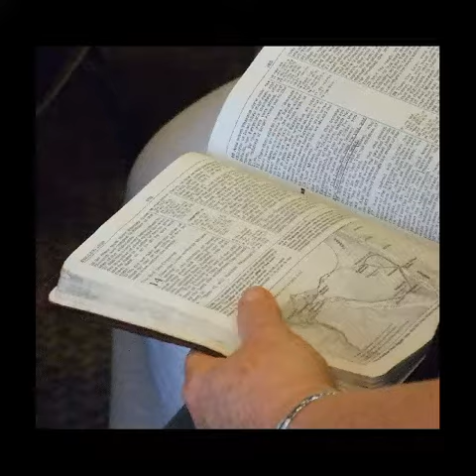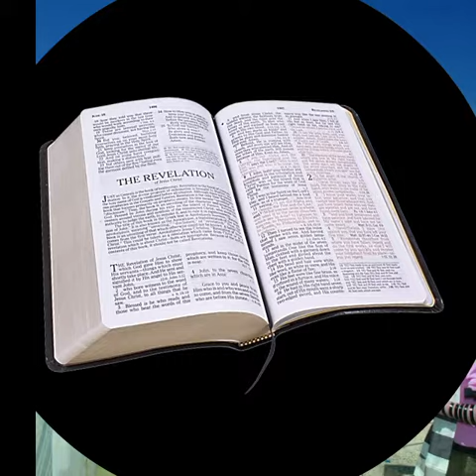Responsorial Psalm DEUTERONOMY 32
Responsorial Psalm DEUTERONOMY 32:18-19, 20, 21

R. (see 18a) You have forgotten God who gave you birth.
You were unmindful of the Rock that begot you.
You forgot the God who gave you birth.
When the LORD saw this, he was filled with loathing
and anger toward his sons and daughters.
R. You have forgotten God who gave you birth.
"I will hide my face from them," he said,
"and see what will then become of them.
What a fickle race they are,
sons with no loyalty in them!"
"Since they have provoked me with their 'no-god'
and angered me with their vain idols,
I will provoke them with a 'no-people';
with a foolish nation I will anger them."